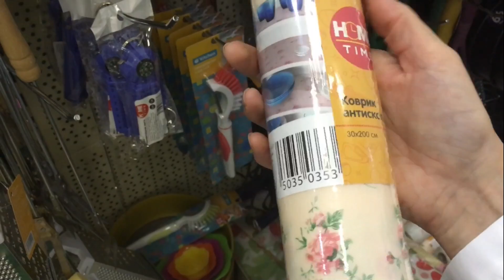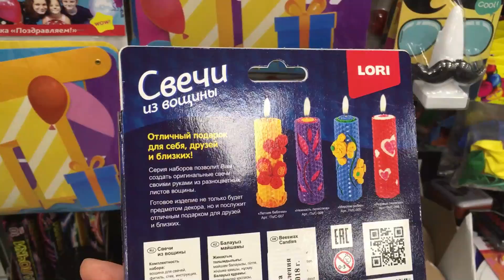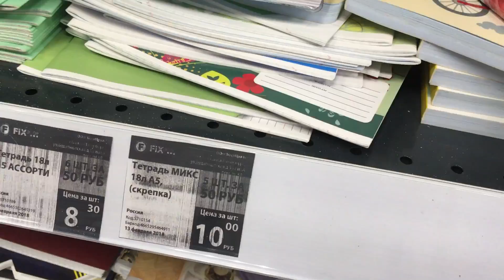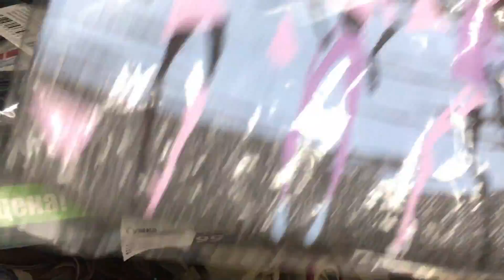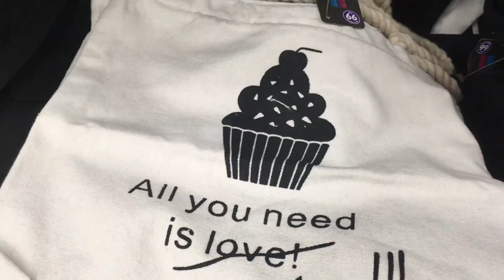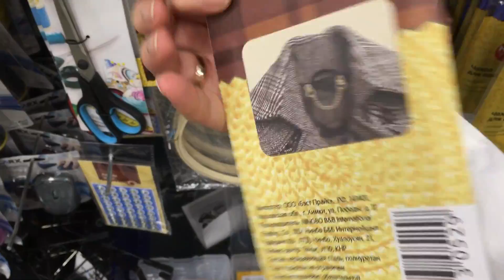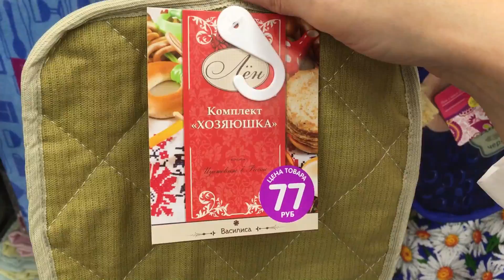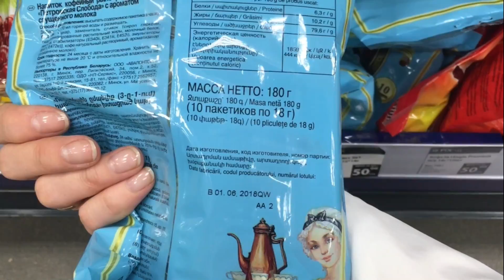Fix Price , обзор новинок на полочках. конец августа.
г.Санкт-Петербург.Бухарестская 74. ст.м Международная. и Будапештская 53
Спасибо, что зашли на мой канал, посмотрели, написали хороший комментарий.